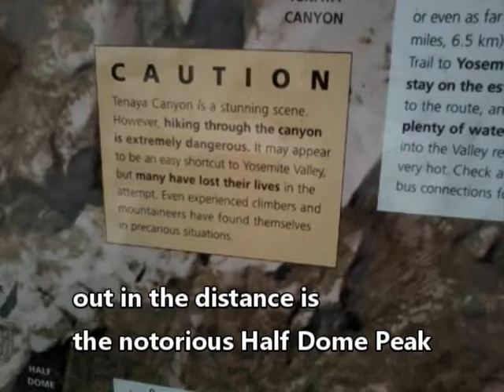Flashback episode 1 Yosemite Falls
Roaddog Travel Highlights previous travels in a new series called Flashback